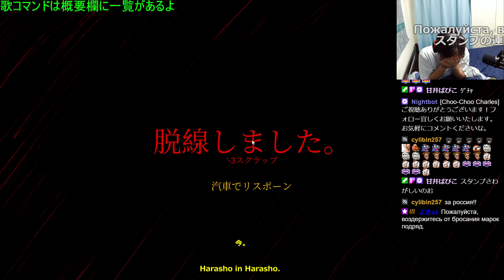Choo Choo Charles 3of6